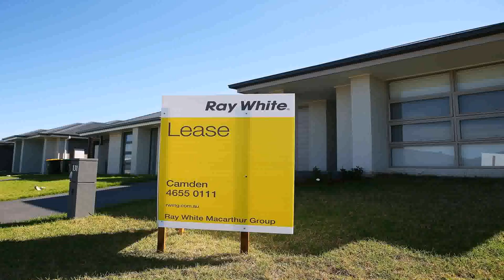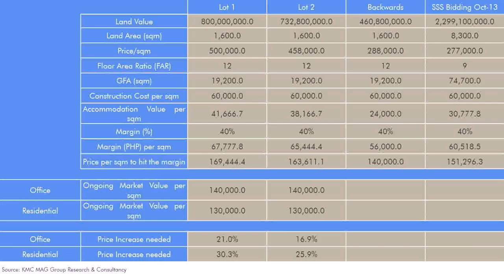House Construction Cost Philippines 2014 (see description)